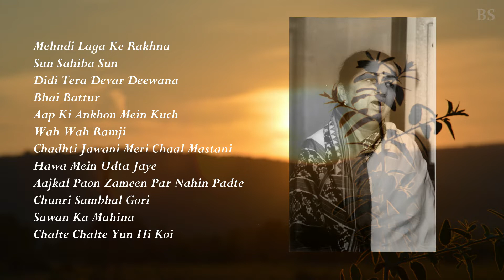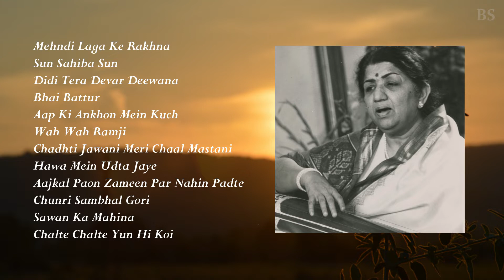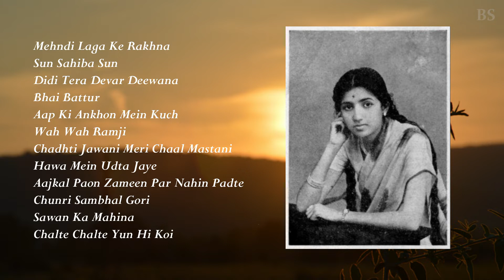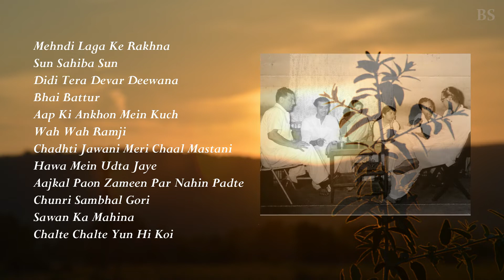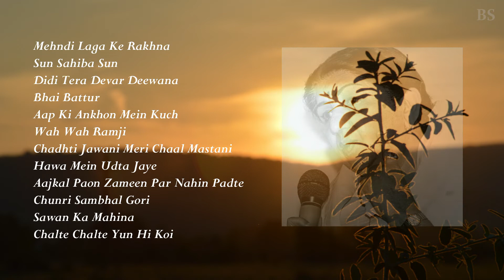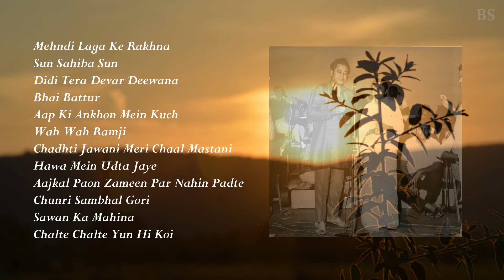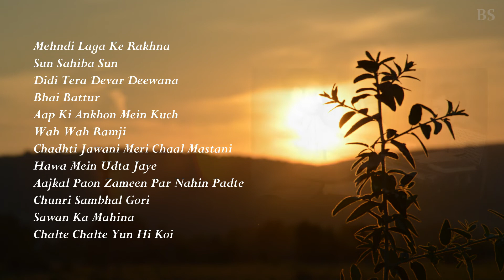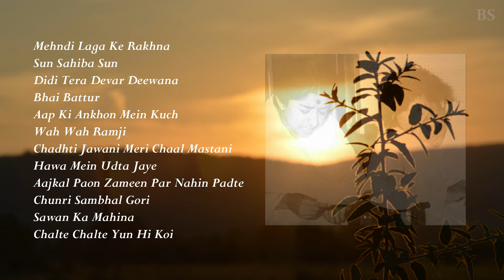Lata Mangeshkar Tribute | Top Songs | 1 Hour Jukebox pt. 3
Lata Mangeshkar Tribute | Top Songs | 1 Hour Jukebox pt. 3 | Bhudram

Timestamps:
Mehndi Laga Ke Rakhna
Sun Sahiba Sun
Didi Tera Devar Deewana
Bhai Battur
Aap Ki Ankhon Mein Kuch
Wah Wah Ramji
Chadhti Jawani Meri Chaal Mastani
Hawa Mein Udta Jaye
Aajkal Paon Zameen Par Nahin Padte
Chunri Sambhal Gori
Sawan Ka Mahina
Chalte Chalte Yun Hi Koi